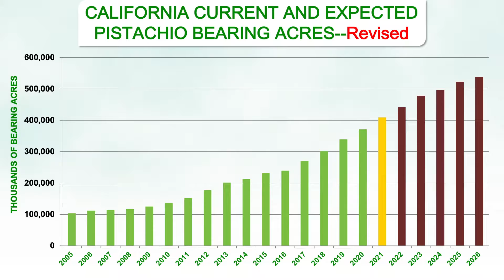Satellite Imagery Reveals Startling Difference in Pistachio Bearing Acreage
Knowing how much acreage of a crop has been planted is a very important factor in preparing to bring it to market, and the pistachio industry has recently invested in satellite imagery to get a better picture of how many acres of pistachios and bearing-pistachios are actually out there.  The analysis has recently come in and revealed some interesting adjustments in the stats that growers should know about.  Watch this brief interview with Richard Matoian, President of American Pistachio Growers, as he shares some of the results, and read more about it in Pacific Nut Producer Magazine.